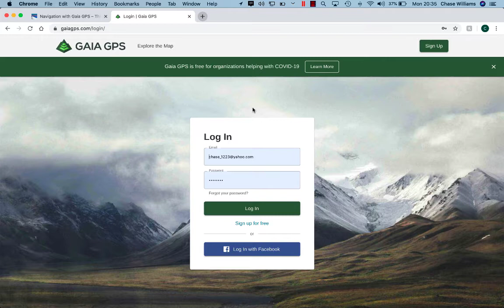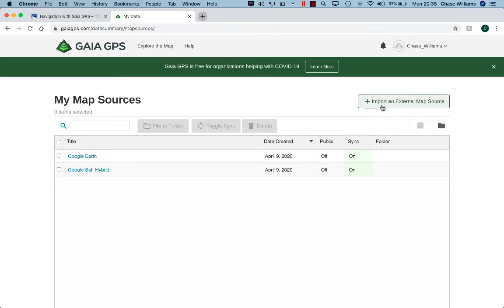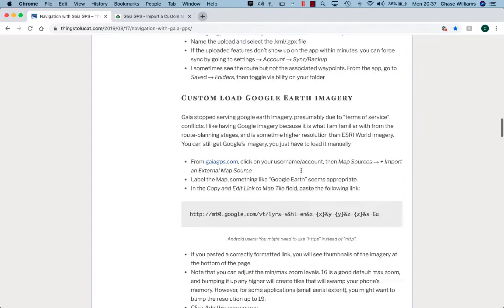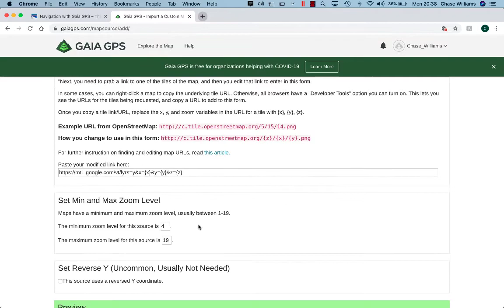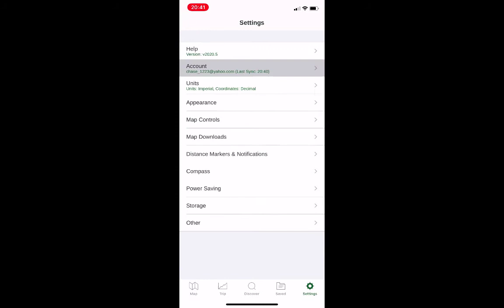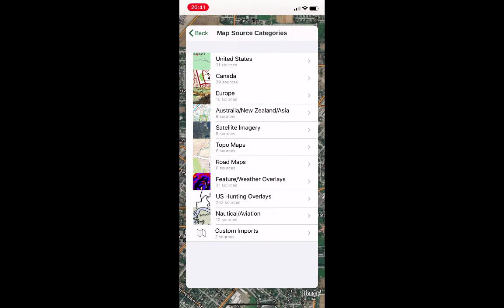Download Google Hybrid Map to Gaia GPS